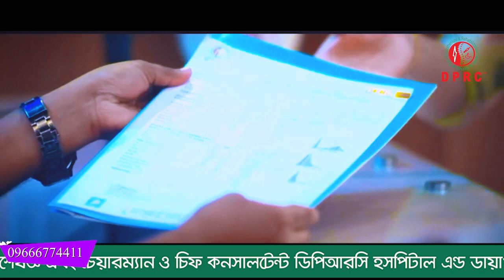পুরুষত্বহীনতা বা ইরেক্টাইল ডিসফাংশন থেরাপি। Erectile Dysfunction Therapy I Dr.Md.Shafiullah Prodhan